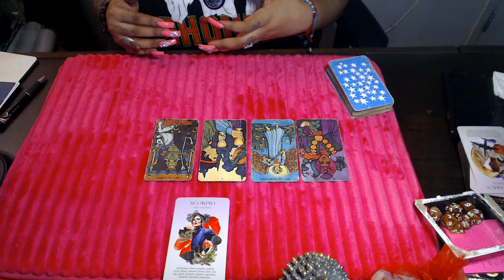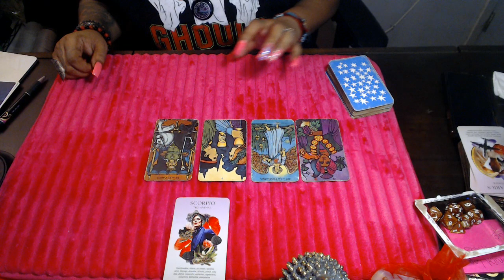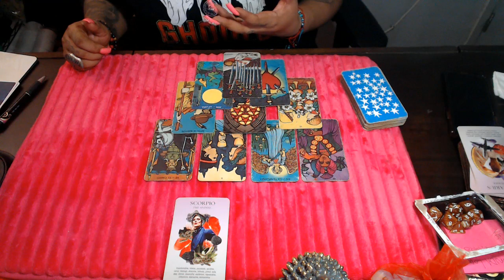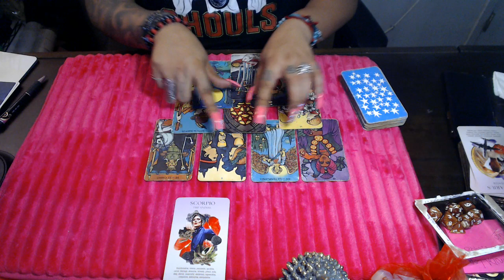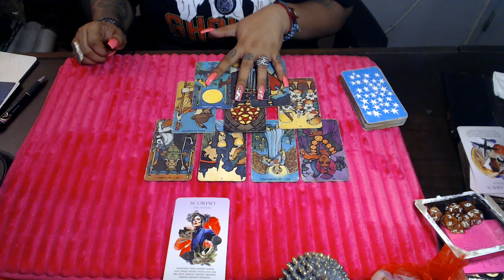SCORPIO- NO DRAMA PLEASE SEPTEMBER 2021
3 Card Reading
30 Min Reading
1 Hr Reading